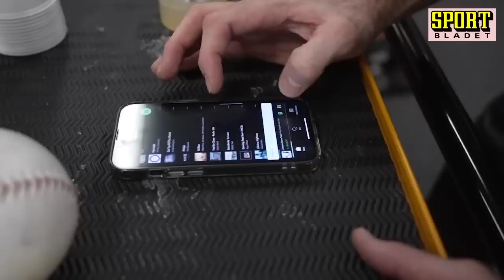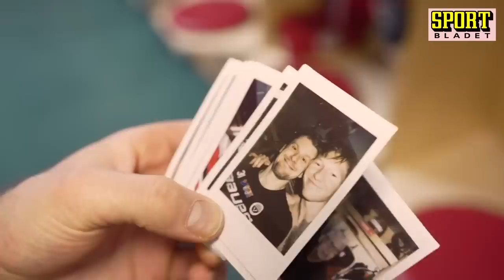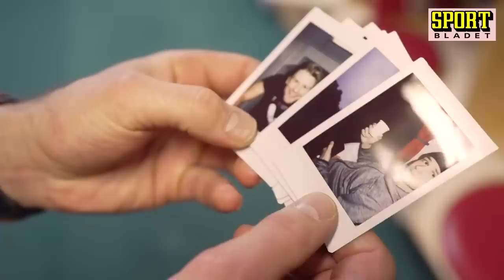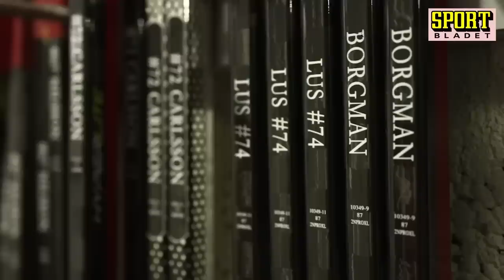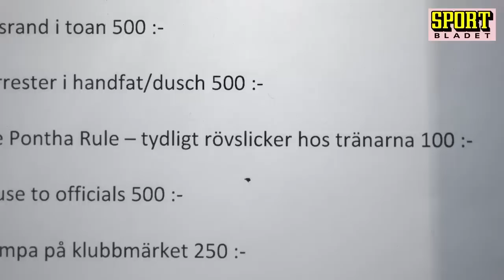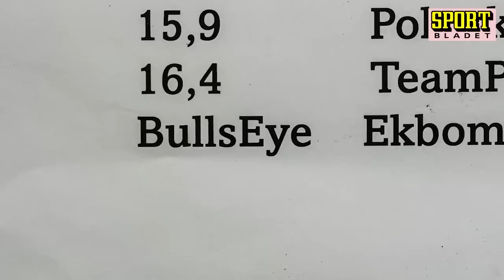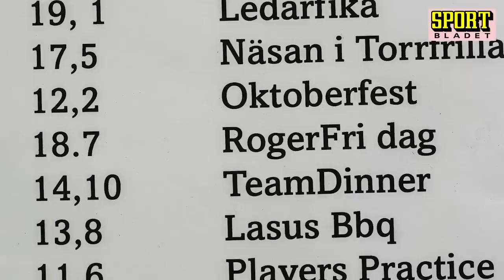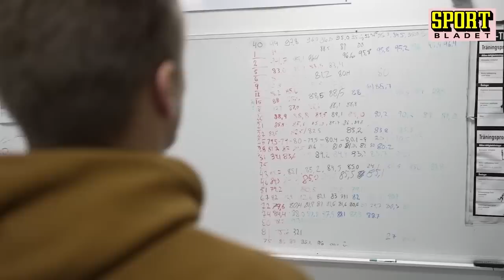SHL-stjärnan visar upp Frölundas omklädningsrum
Nicklas Lasu visar upp det Frölundas lyxiga omklädningsrum